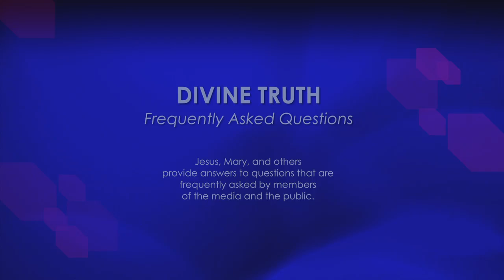Why don't you charge fees for your seminars or groups?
08. Why don't you charge fees for your seminars or groups?

20121118 Finances S01Q08